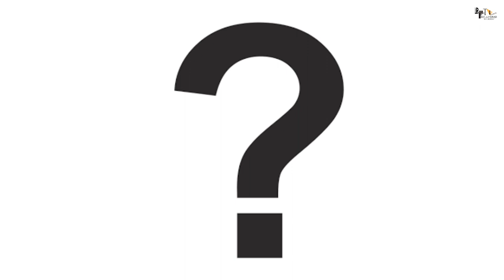Bahubali 3 | 42 Amazing Facts | Prabhas | Anushka Shetty | Mrunal Thakur | Alia | SS Rajamouli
SS Rajamouli's Baahubali franchise has set a new benchmark of success in Indian cinema. Not just in Telugu, the Prabhas and Anushka Shetty

Recent News :Brahmastra Box Office: Ranbir Kapoor Overtakes ‘Bahubali’ Prabhas In Star Ranking With 100 More Points!

Questions
0:00 Intro
0:36 Usne logo ko kya bataya?
0:38 Apne empire ko khaada karne aur badhane ke liye vo kya karne laga?

Baahubali 3 or no Baahubali 3, director SS Rajamouli has much to celebrate. The acclaimed filmmaker is currently riding high on the success of his latest Ram Charan and Jr NTR release RRR, which has reportedly minted Rs 900 crore at the worldwide box office.

Fans of the epic Baahubali movies, we have some good news for you. After the mega success of the first two period dramas, RRR director SS Rajamouli has apparently said that there is some scope to explore a third film too in the beloved franchise.

Bahubali 3: Bahubali’s Next Part finally announced and it’s every Indian’s dream come true! Arguably one of the most Action-Packed movies ever made, the Bahubali 1st, 2nd film has left audiences on the edge of their seats from beginning to end. From the iconic fight sequences to the jaw-dropping visuals, Bahubali 3 will be must-watch for all movie buffs. But if you’re still not sure if you should go and watch it, here’s everything you need to know in order to decide for yourself!

Excitement is rife as the much awaited Bahubali 3 will be Soon release in 2023. Directed by S.S. Rajamouli, this period-drama film is based on the epic Story. The first two parts of the trilogy – Bahubali: The Beginning and Bahubali: The Conclusion – were critically acclaimed and both became box office hits. Therefore, expectations are high for the finale which is sure to bring in yet another bumper audience turnout. Here’s everything you need to know about Bahubali 3’s release date!

The Bahubali movie was a huge success not only in India but all over the world. People have really enjoyed the characters and their stories. The cast of the show including Prabhas, Anushka Shetty, Rana Daggubati, Tamannah, Ramya Krishnan, Sathyaraj and many more did an amazing job and I thought both seasons were very commendable. The film has already received mixed reactions from viewers and critics alike with some praising the visuals while others find the film over-the-top and cliched. Regardless of your stance, we can all agree on one thing.

Bahubali Part 3 Details
The movie Baahubali: Before The Beginning was a huge success at the box office. However, after the response it received, the makers of the movie have decided to make a series of webisodes to continue the story.
According to media reports, in response to this, Prabhas has said that he and Rajamouli are good friends. The two share a good relationship together. On the making of Baahubali 3, Prabhas has said that – we always talk about upcoming projects. Something is definitely going to happen. Who knows? Anything can happen in the coming days.

Script - Jyoti
Anchor - Ispreha
Editor-Aakash

Thumbnail= कौन किसे मानने में सफल हुआ?